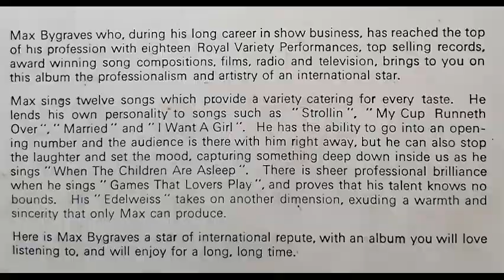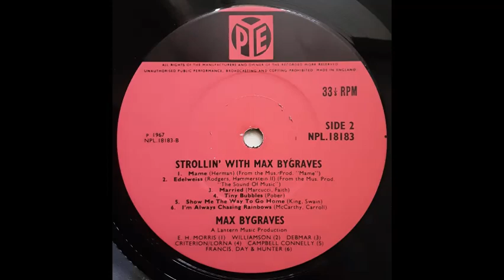Max Bygraves - When The Children Are Asleep (from musical production "Carousel") [1967]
Track 5, of 12, from the 1967 album "Strollin' With Max Bygraves".